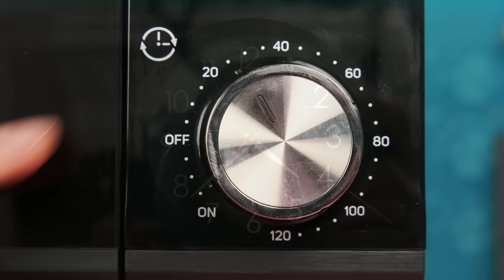Défi De Cuisine Wednesday vs Grand-Mère | Trucs et Astuces & Secrets de cuisine par BaRaDa Challenge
Allons tous ensemble relever le défi culinaire au BaRaDa !